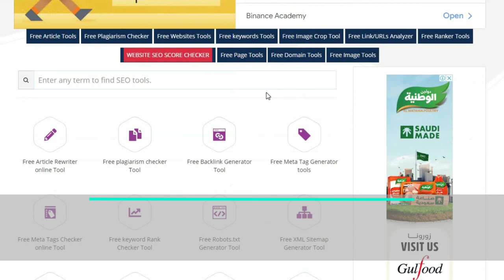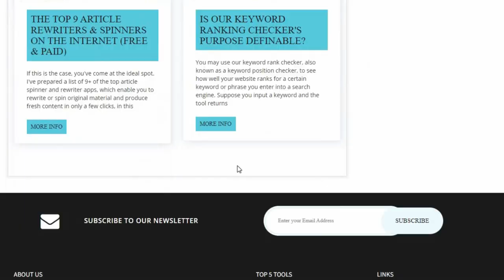How to view the HTML source code of a web page | Smallseotools | Webpage Tool All SEO Tool Free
Youtube Backlinks Generator How to view the HTML source code of a web page | Smallseotools | Webpage Tool All SEO Tool Free
Concerning obtaining the source code of a website
Obtain a Webpage The purpose of obtaining the source code of a website is straightforward. In a variety of situations, you may want to examine the source code of a website page, especially if you need to determine the origin of a certain internet page or page collection. Some sites will not allow you to do so, however, the Source Code Viewer will allow you to view the source code in its original form regardless of the page. Visitors to a website who are interested in looking at the source code are likely interested in learning how the features of a particular URL are implemented, which they can find out by looking at and examining the source code. You no longer have to be worried about achieving your objective since this tool exactly resolves the problem. All that remains is for you to enter the URL or link to the exact website you want to visit.

How to Identify and Understand the Source Code of Your Website
Do you ever wonder what code is responsible for the internet pages shown by your browser? The information in this article will provide you with a brief overview of how to check the source code of your website if such is the case. It is the purpose of this article to offer you some recommendations on how to explore and comprehend the many ideas used in HTML, CSS, and JavaScript. It also provides instructions on how to discover these codes if you are unsure of their location! After you've mastered this knowledge, you'll be able to see how your favorite websites work from the inside out - and even make changes to them yourself.

What to Look for When Examining the Source Code
In order to read your source code, open your favorite web browser and go to the site that you want to investigate in more detail. The instructions for inspecting source code are provided in the next section.